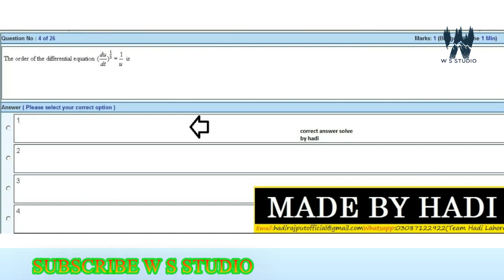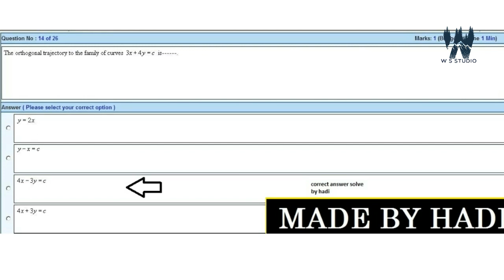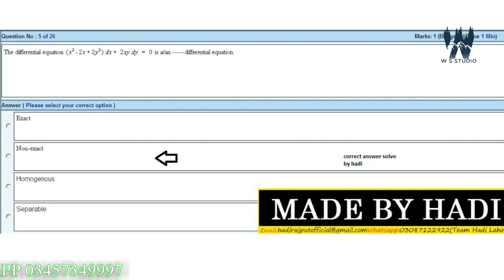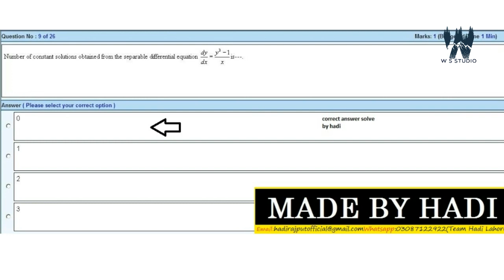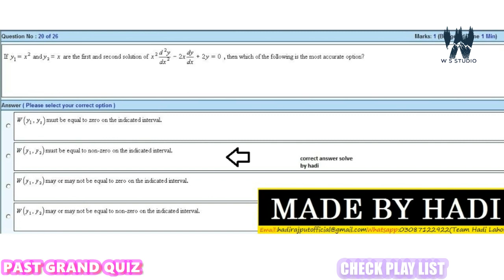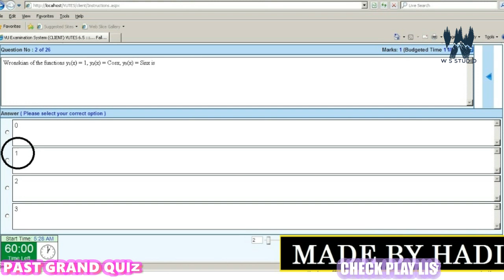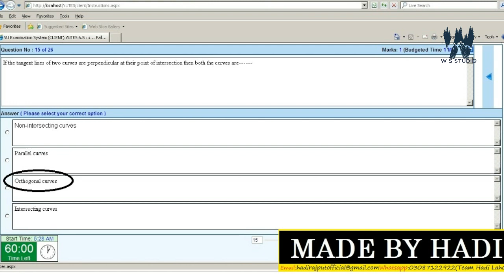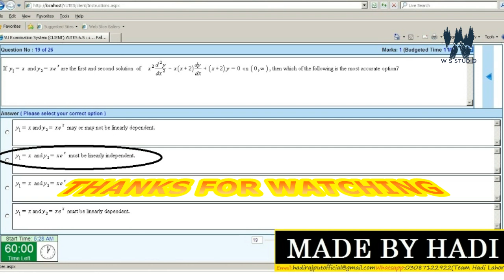mth401 grand quiz solution spring 2021 collection | mth401 preparation for midterm fall 2021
mth401 grand quiz solution spring 2021 collection,
mth401 past grand quiz solved,
mth401 grand quiz,
mth401 solved grand quiz,
mth401 grand quiz solution 2021,
mth401 grand quiz solution spring 2021,
mth401 midterm past grand quiz solved,
mth401 grand quiz 2021 preparation,
mth401 grand quiz 2021,
mth401 grand quiz spring 2021,
mth401 solved grand 2021,
grand quiz 2021 mth401,
mth401,
Vu,
grand quiz 2021,
w s studio,
mth401 preparation for midterm fall 2021